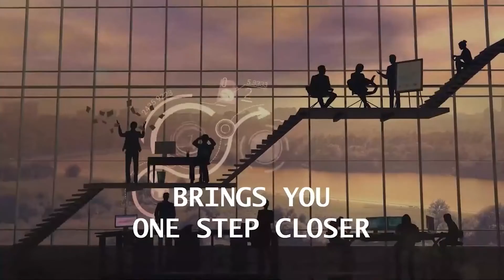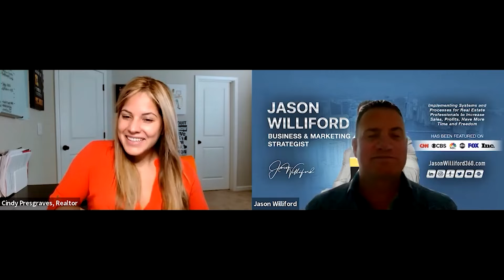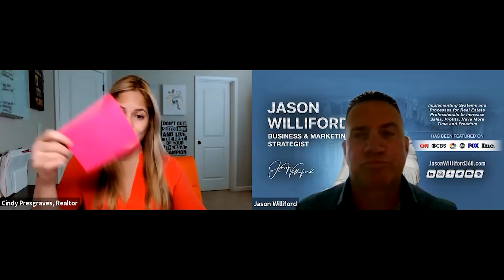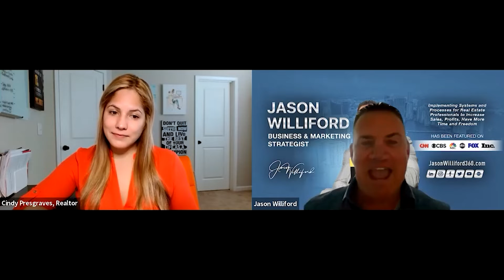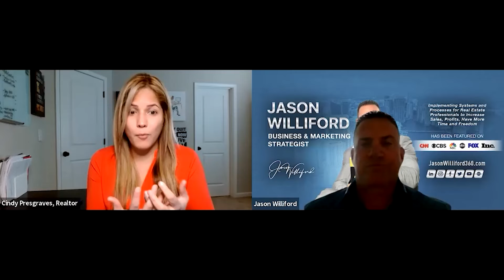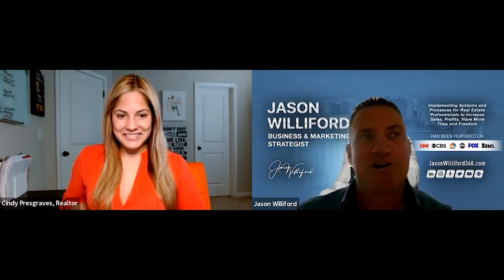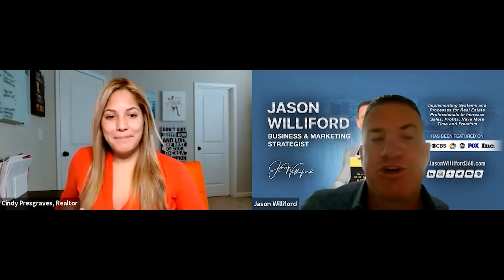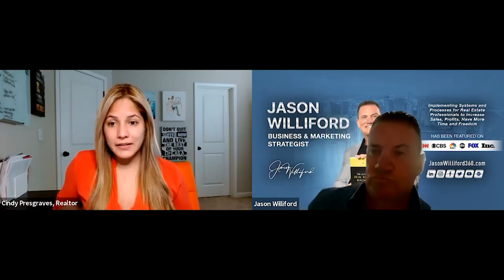E10 | Discovering Opportunities Within Your Failures With Cindy Presgraves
A full-time, first-year agent experiences an 80% failure rate. Discovering opportunities amidst that is a crucial skill. Jason Williford welcomes Cindy Presgraves, a Certified Luxury Home Marketing Specialist and a Top Producing Realtor. She's earned the Top 5% Award for Realtors for 2021. Adopting an abundance mindset is key to succeeding. No matter what situation you’re in, don’t think about negative thoughts. Never worry because it will all work out. If things don’t go as planned, something better will come your way. Do you want to know how Cindy applied a positive mindset in real life and achieved wealth for her two sons? Tune in!